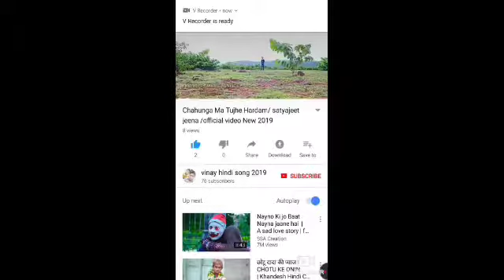(VINAY Hindi Song 2019) DREAM GRIL SONG ,2019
VINAY Hindi Song 2019

         Dream grill Song.  2019

VINAY Hindi Song

VINAY
           Hindi
                     Song
                              2019

VINAY Hindi Song
      2019

 My. Channel VINAY Hindi Song 2019